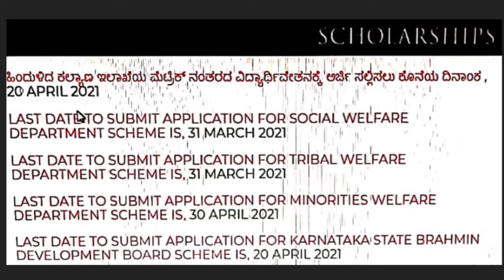Last date for applying for Scholar ships || Tech BrainZ